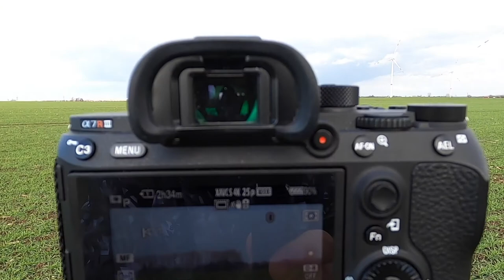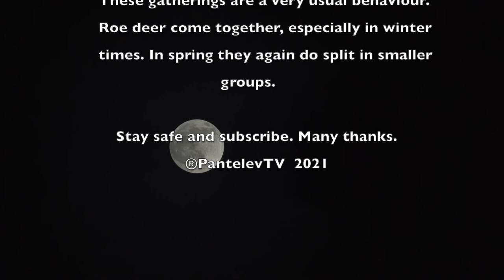Roe Deer Gatherings (large deer herds)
This is a collection of footage from the beginning of 2021. In winter time roe deer usually gather in big groups. Sometimes up to 50 animals in one herd. In spring they do split again.
Most of it is recorded south of Berlin, Germany.
Many thanks.